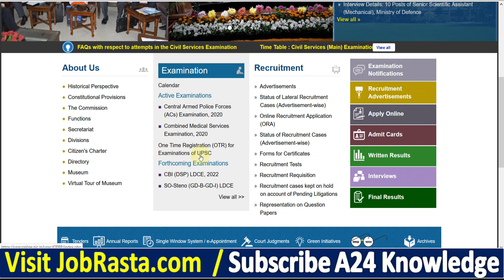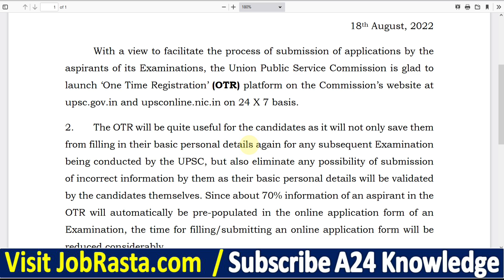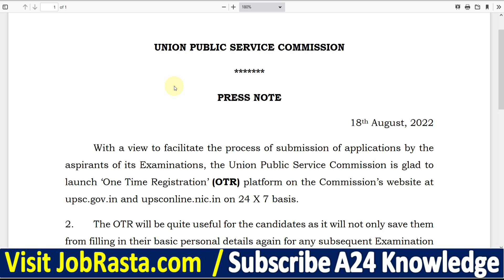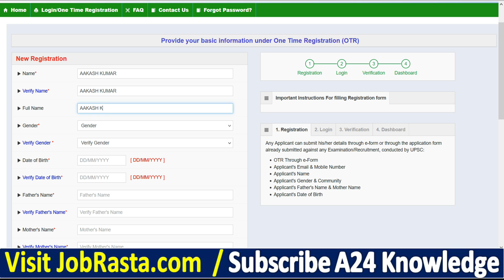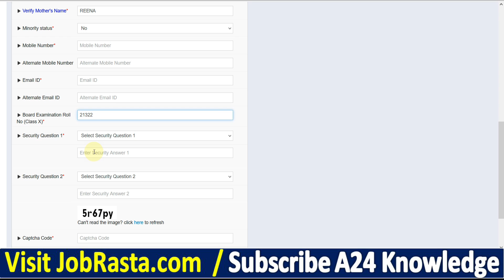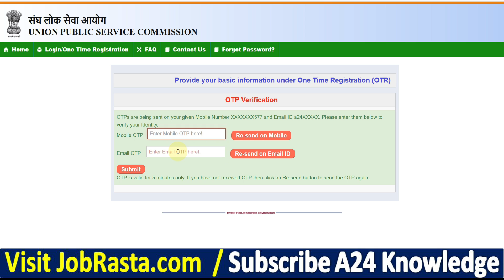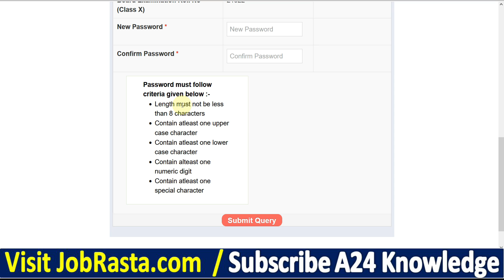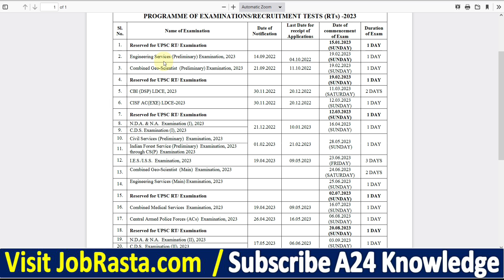UPSC OTR 2022 Online Form Kaise Bhare ¦¦ UPSC OTR Form 2022 Apply ¦¦ UPSC One Time Registration 2022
Check UPSC OTR One Time Registration 2022 Online Form Details Before Apply

UPSC OTR One Time Registration 2022: Union Public Service Commission (UPSC) has Inviting Online Application Form for the UPSC OTR One Time Registration 2022. Those Candidates are interested in the Following Process of UPSC OTR 2022 Registration & complete the Required Eligibility Criteria Can read the Full Notification and Apply Online for UPSC OTR One Time Registration 2022 @upsc.gov.in

UPSC OTR Form 2022 Video Timeline:
00:00 UPSC OTR One Time Registration 2022 Online Form
02:00 UPSC OTR 2022 Online Form
03:28 UPSC OTR Registration Online Form 2022
05:28 UPSC OTR 2022 Form Kaise Bhare
07:07 How to Fill UPSC OTR 2022 Form